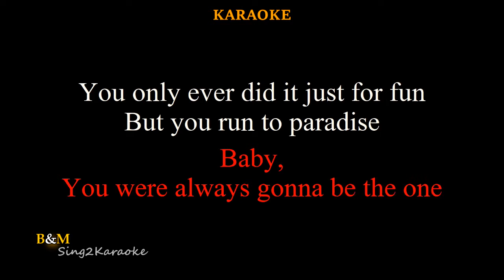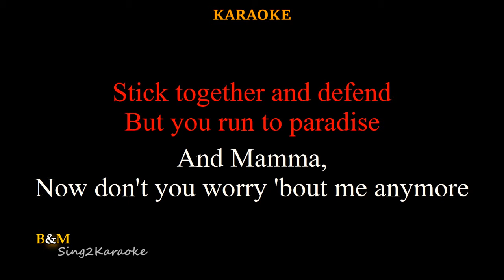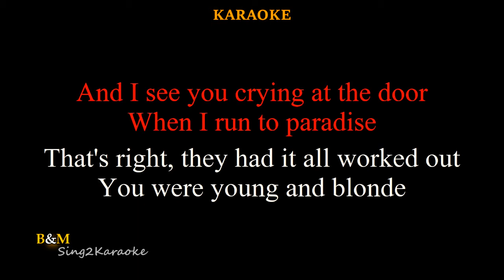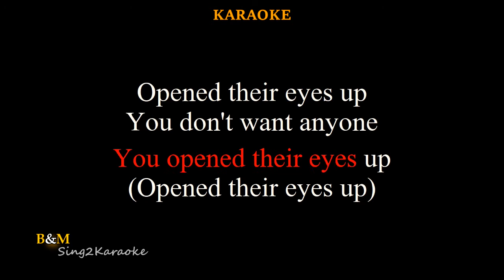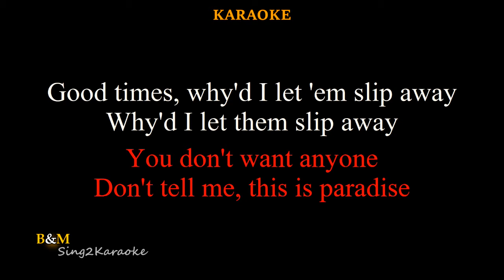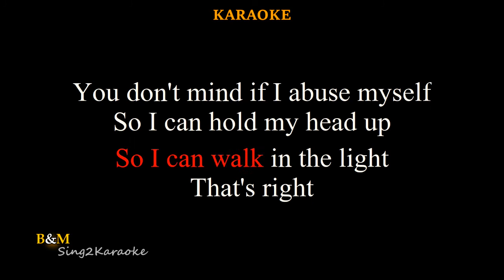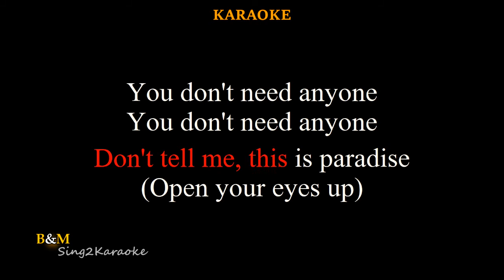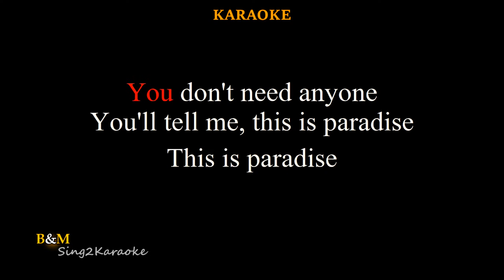Run To Paradise - Choirboys (Karaoke Version)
"Run To Paradise" - (Original Key - Karaoke Version)
Karaoke Version by B&M-OKE
Originally Performed/Artist by -  Choirboys

Feel free to use  this "Karaoke Version"  for your  Live Cover Performance , But please don't forget to credit KANTA'PH. Proper credits is all I ask. Thank you so much for your Support & Have amazing life and Happy Sing Always :)